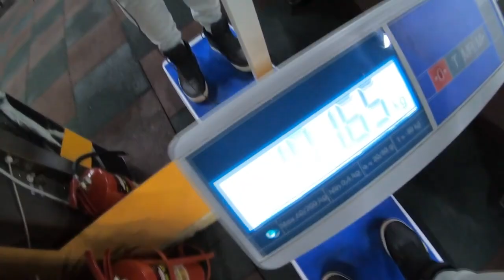Как проеб*ть 5 миллионов ? Поездка в Москву